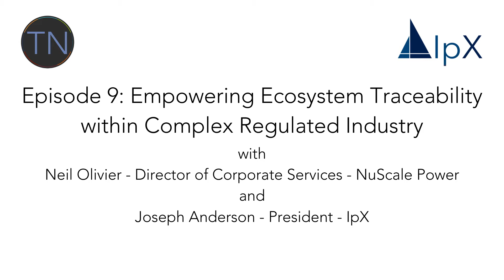Empowering Ecosystem Traceability within Complex Regulated Industry with Neil Olivier, NuScale Power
Don’t miss this week’s IpX True North Podcast episode with Neil Olivier, NuScale Power’s Director of Corporate Services, as he and IpX President Joseph Anderson discuss Nuscale’s revolutionary nuclear technology and their journey to complete enterprise ecosystem traceability.

Neil shares:
-Challenges experienced in design, certification requirements, and maintaining configuration management in an industry with thousands of requirements
-NuScale’s vision for defining, management tracking of, and associating requirements to the actual product components and the systems
-How training his team in and using the CM2 methodology as well as implementing a CM2-based PLM system laid the foundation for an integrated change control process with dynamic traceability of requirements to their highest level
-How communication of a change and regulatory requirement is made more visible to vendors, suppliers, and the operator owner using the CM2 change process
-The future possibility of nuclear as a paperless industry

Learn more about how NuScale Power is changing the nuclear industry

Connect with IpX to hear from more industry thought leaders and to learn about the True North service model for improving your organization.